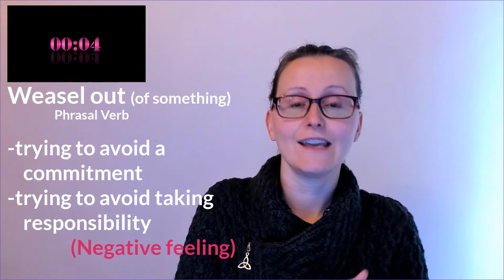Improve your English in One-Minute Vocabulary - Weasel Out (of Something)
By request: Learn to use "weasel out (of something)" correctly in English.
Improve your vocabulary one minute at a time. In this series, we talk about interesting English vocabulary in just one minute to quickly show you how to use the word so you can recognize it and start to use it in your speaking in English.

This video is part of a longer free video vocabulary-building course at LaurasEnglishClass.com.

Let me know if you have any questions or comments. Are there any vocabulary words you would like explained in the next video?

See you online very soon!